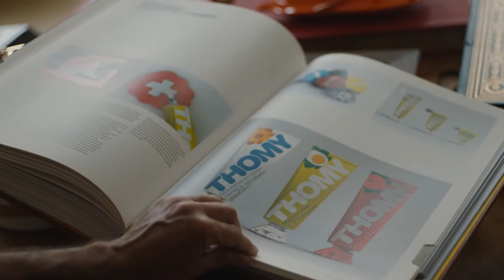The Hour Glass | Then Now Beyond | Marc Newson Teaser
Then Now Beyond: MARC NEWSON
A portrait series by The Hour Glass

Directors: Raphael Crombez & Matthias Schellens (Greenwood)
Production: Colonel
Photography: Fabrice Parent
1st AC: Jesper Rey
Editor: Frederik Vandewalle
Colorist: Kene Illegems
Sound: Lucas Colle